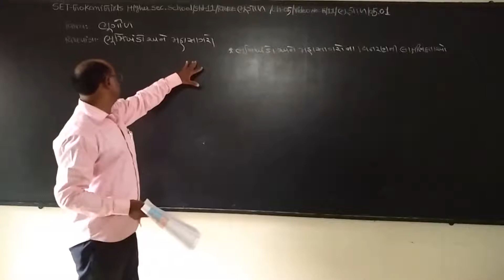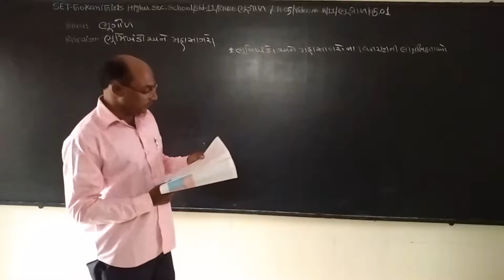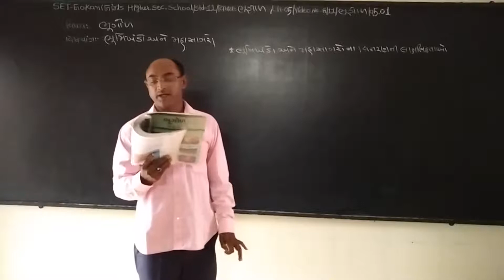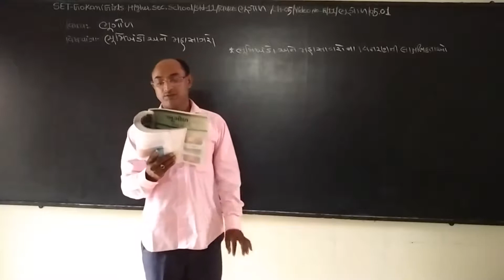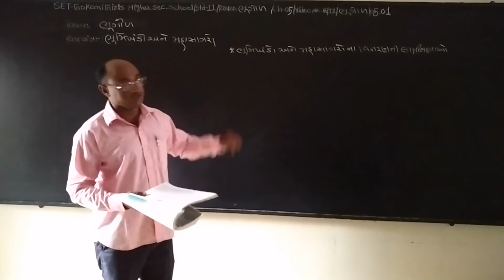SET - G/11/GEO/05.01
SET  –  GOKANI  GIRLS  HIGHER SEC.  SCHOOL - STD.- 11 – SUBJECT  - GEOGRAPHY  -  CHAPTER - 05.01